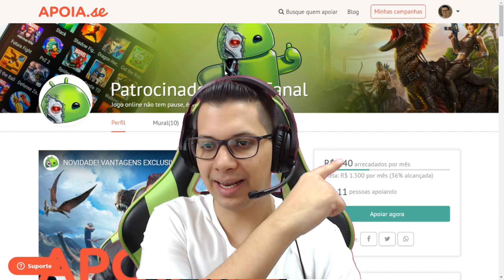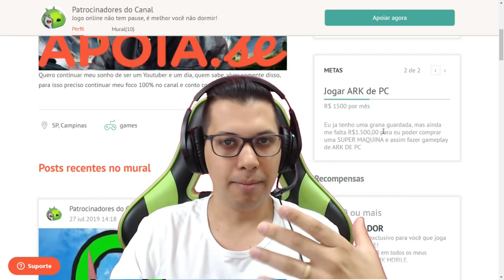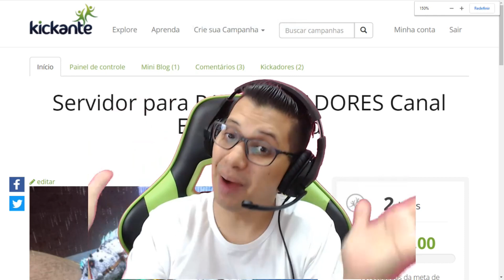Como ter ELEMENTO INFINITO ARK Mobile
🐙 Adquira dinos, level e outros recursos fazendo uma doação para o canal, saiba mais

💲 Gostou do vídeo? Me ajude a manter meu trabalho doando R$ 7,99.